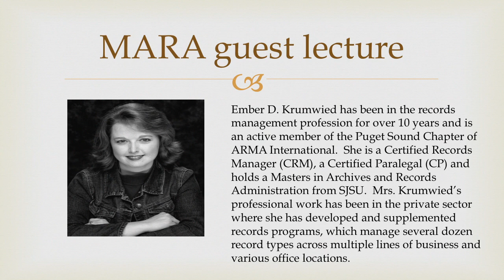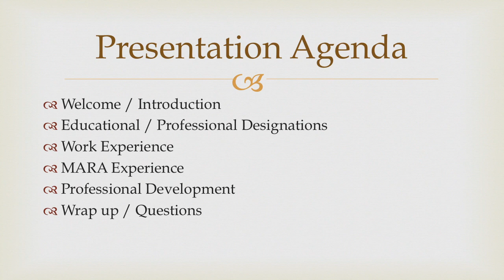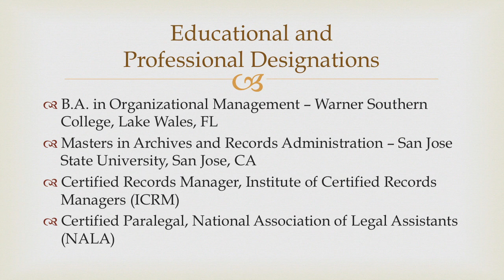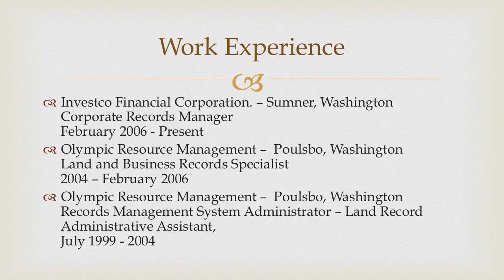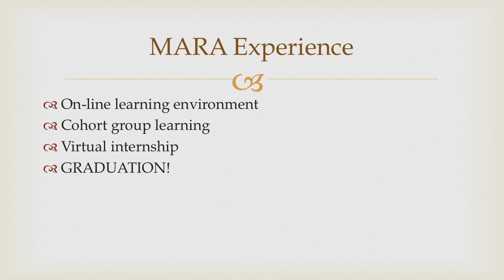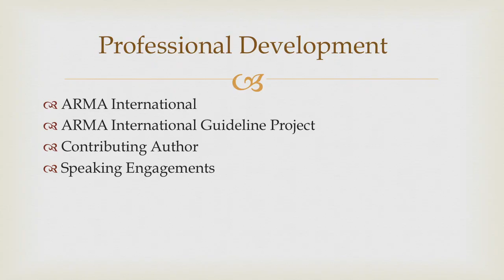How I Got Here: The Career Path of a Corporate Records Manager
Abstract:
"Corporate Records Manager" was never an occupation at any career day Ember had ever attended, nor was it the intended professional destination of many of her colleagues, yet this is the title she has held for nearly 8 years. Ember will discuss the professional and educational paths she took which lead her to the records and information management industry and describe how she benefited from her involvement with ARMA International and SJSU's MARA program.

Biography:
Ember D. Krumwied has been in the records management profession for over 10 years and is an active member of the Puget Sound Chapter of ARMA International. She is a Certified Records Manager (CRM), a Certified Paralegal (CP) and holds a Masters in Archives and Records Administration from SJSU. Mrs. Krumwied's professional work has been in the private sector where she has developed and supplemented records programs, which manage several dozen record types across multiple lines of business and various office locations.